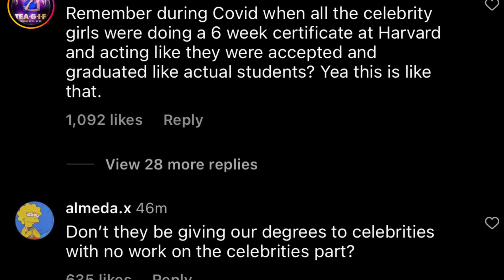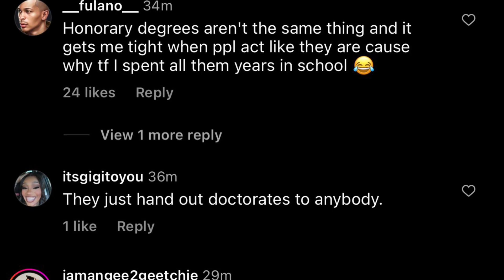Blac Chyna got her doctorate degree and fans are going crazy in the comment section